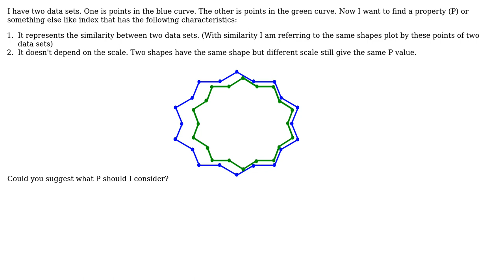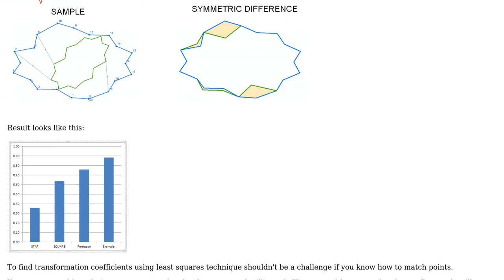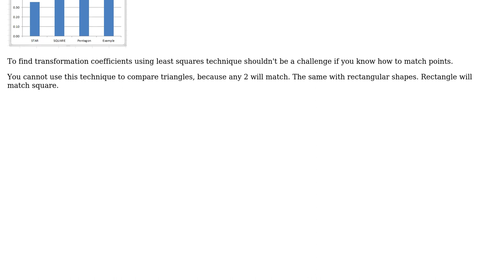GIS: Index express the similarity in shape between two data sets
With thanks & praise to God, and with thanks to the many people who have made this project possible! | Content (except music & images) licensed under CC BY-SA | Music | Images & others | With thanks to user FelixIP user anh nha and the Stack Exchange Network Trademarks are property of their respective owners. You are responsible for your own actions.